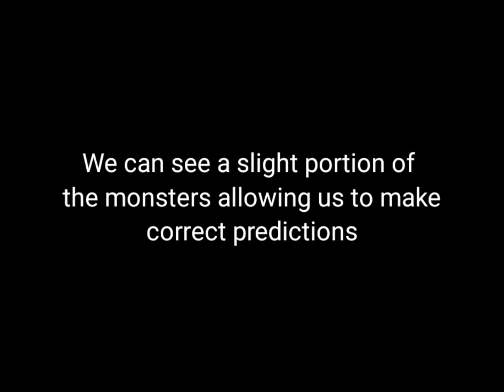Amber Island Wave 6 Monsters!!!